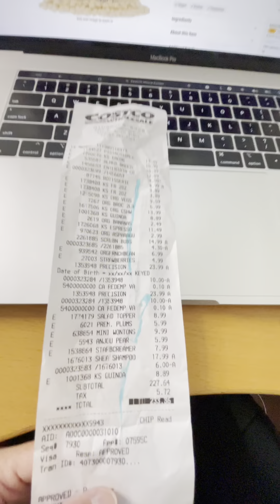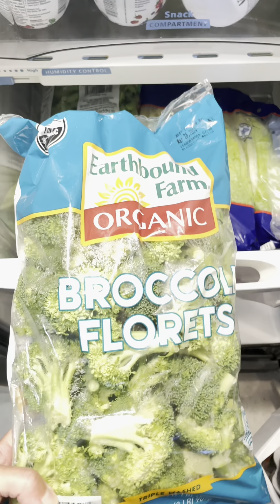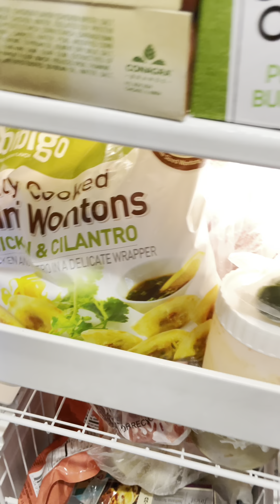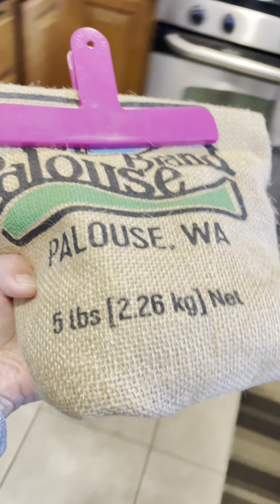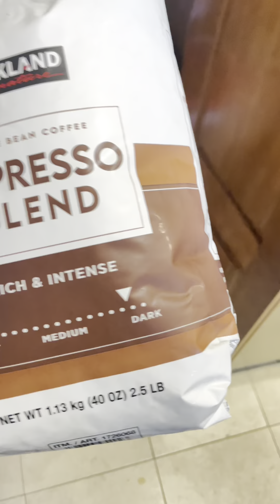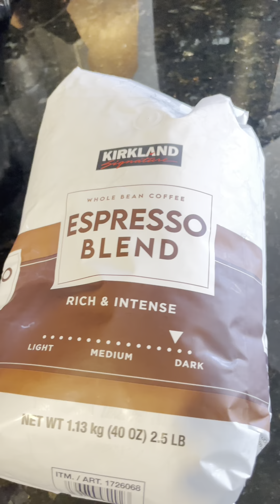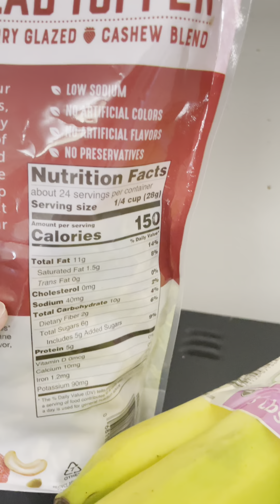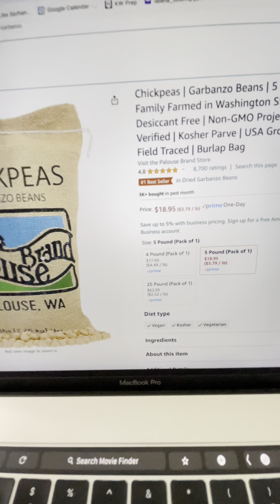มาเปิดตู้เย็นว่าซื้ออะไรบ้างที่ Costco วิธีดูแลสุขภาพที่อเมริกา ถูกและดีมีจริง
What Did I Buy At Costco? How To Take Care Of Health In America, Cheap And Good Products.